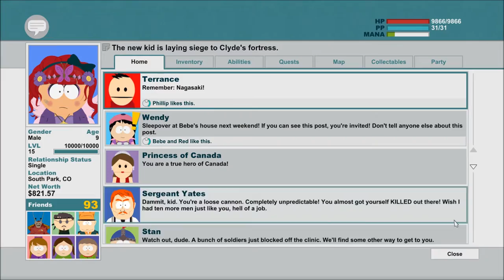Let's Play South Park: The Stick of Truth (Blind), Part 45: The Dark Lord's Fortress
(Part 1 of 6) Storming the fortress! ...to beat up Clyde.